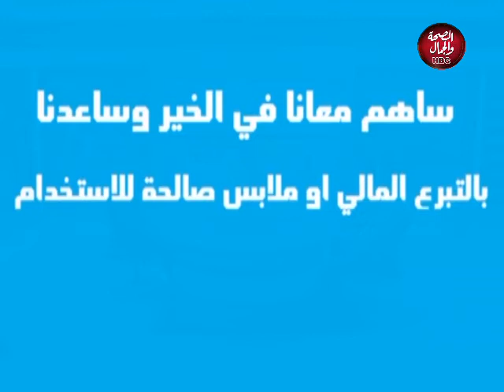شباب علي القمة | الأون لاين وأرتباطه بحياتنا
تقديم : أحمد الشريف

قناة_الصحة_والجمال# برامجنا